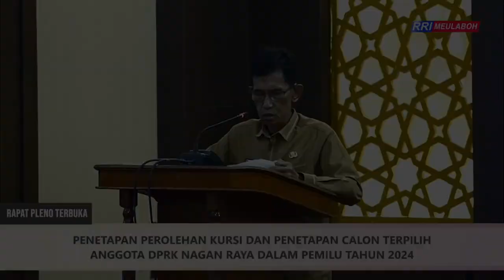WAWANCARA RAPAT PLENO TERBUKA KIP KABUPATEN NAGAN RAYA